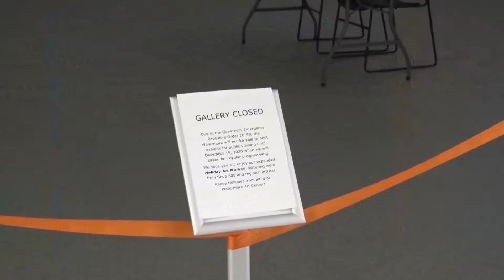In Focus: Holiday Art Market Open at Watermark Art Center